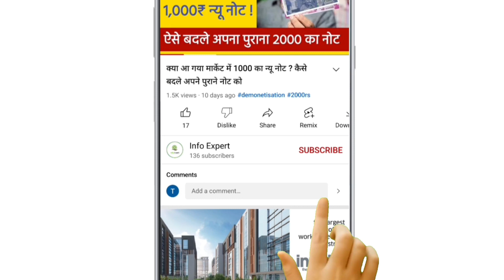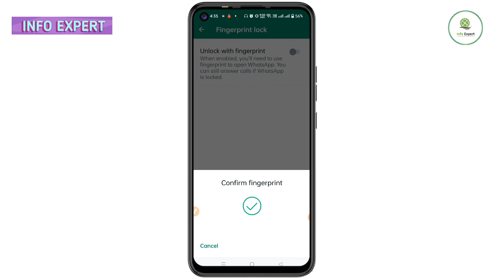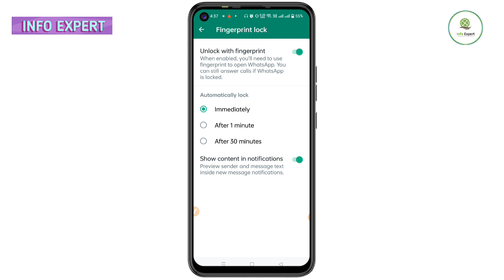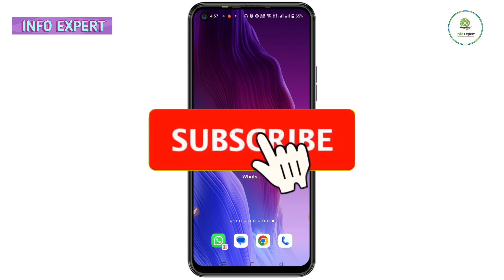whatsapp me lock kaise lagaye | whatsapp par lock kaise lagaye bina kisi app ke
hello dosto aaj ke is video me maine aapko bataya hai ki whatsapp me lock kaise lagaye

whatsapp ko lock kaise kare
whatsapp lock kaise kare bina kisi app ki madad se
how to locked your whatsapp without any application